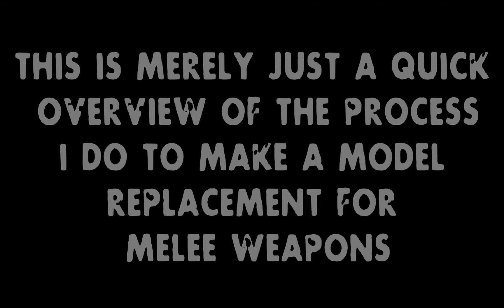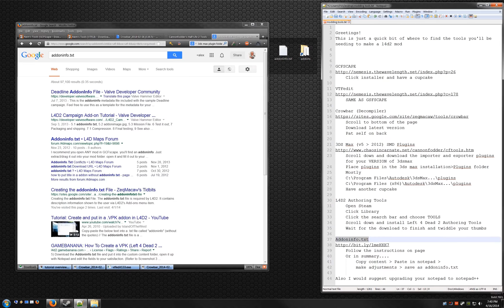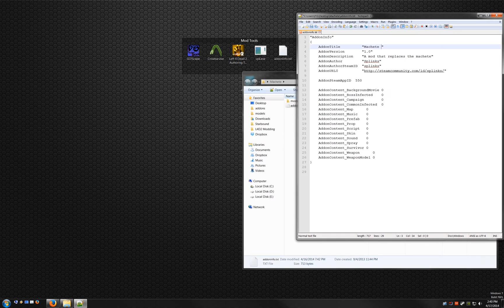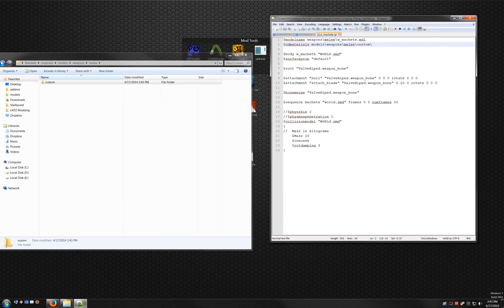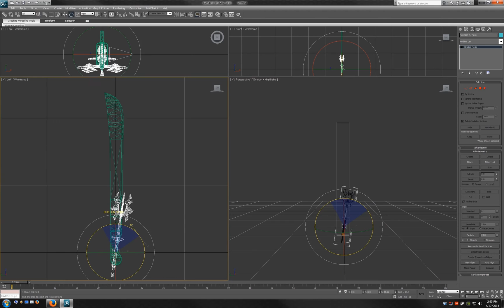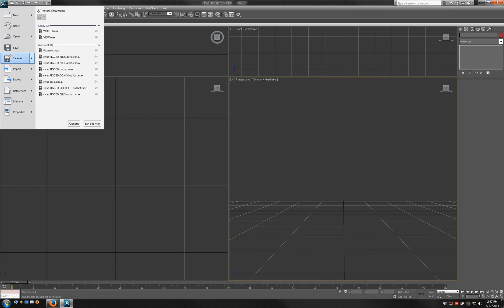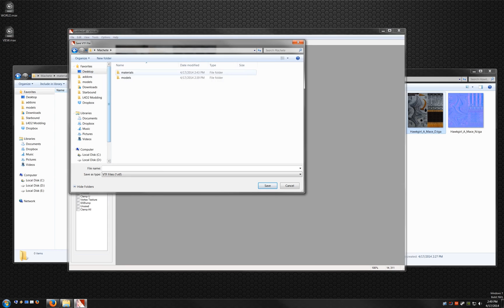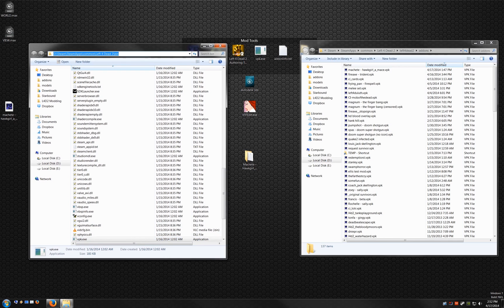L4D2 Melee Replacement Tutorial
Just a quick 3DS Max overview of the tools I use and how I use them to make a quick left 4 dead 2 melee model replacement.

This video was only made merely for quick screen capture of my tutorial in action;

Hope this all helps my fellow visual learning modders. Enjoy

Song in video:
Johnny "WLB" Medlar - Pills Here 2